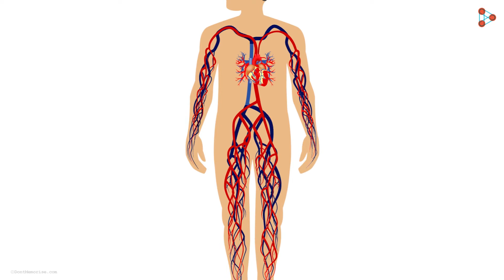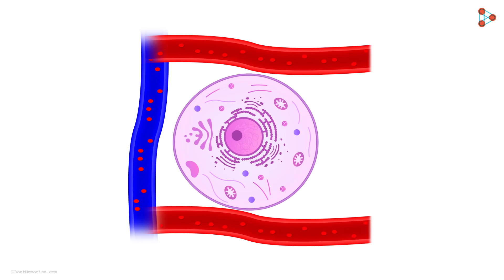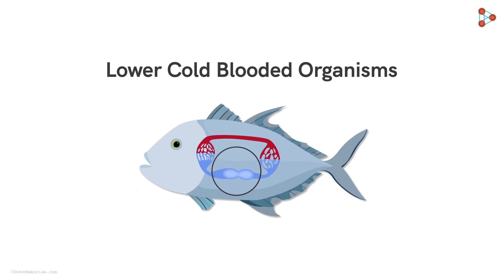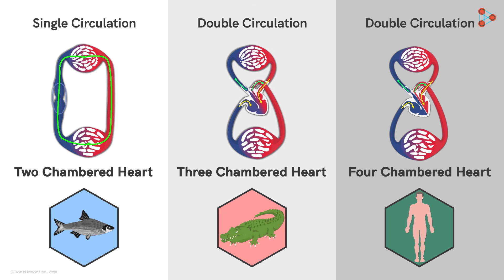Life Processes - Lesson 22 |Types of Circulation - in Marathi (मराठी मध्ये) | Don't Memorise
"From the previous video, we could understand the path in which the blood
flows in our body. We have also taken a glance at the internal structure of
the heart. So is it the same for all the animals? I mean do all the animals have a
four-chambered heart? Watch this video to know the answer. "